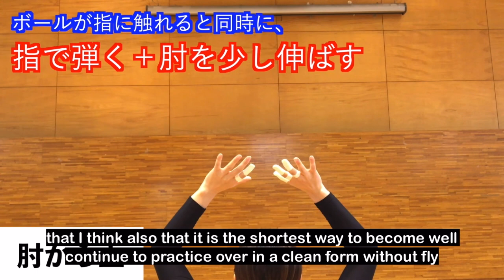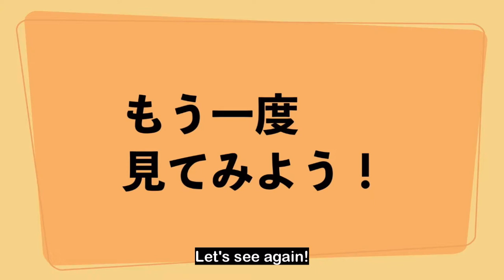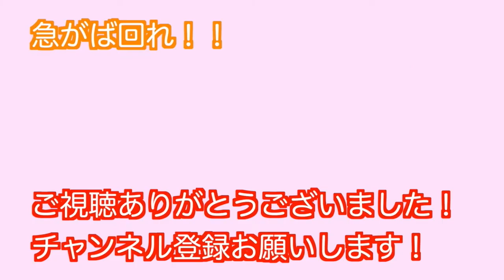【volleyball】Set slow play【Commentary】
My name is S&D Volleyball English.
We are former Japanese business team players.
Based on the experience so far, we are delivering volleyball practice methods and tips for improvement.